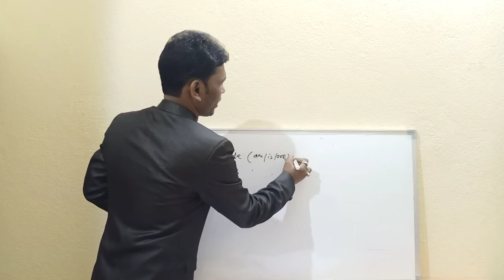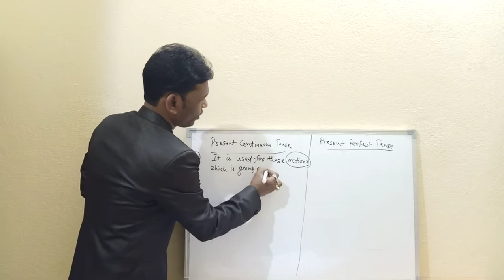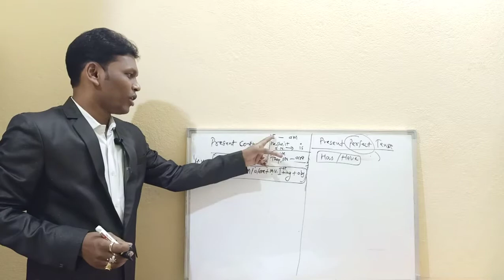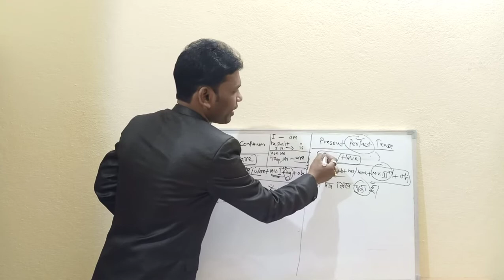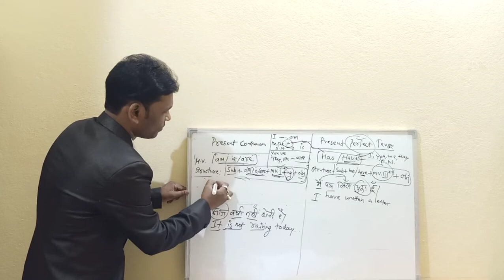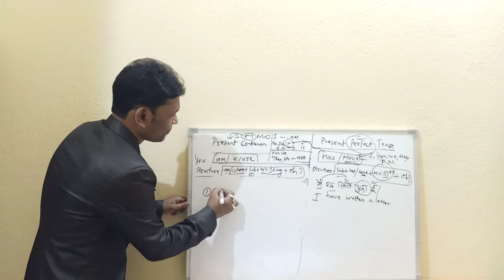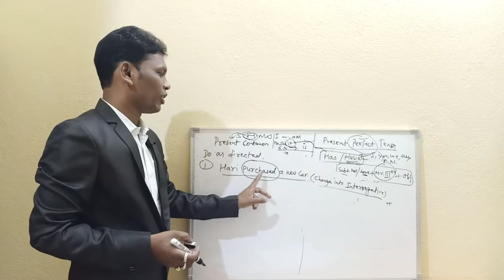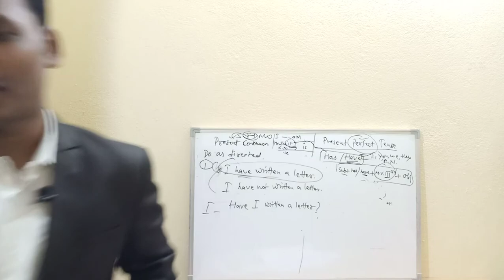Combo Lecture 2- Present Continuous & Present Perfect Tense सीखिए सिर्फ एक ही वीडियो मे 2 Topics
Dear Friends,
Today, I am going to talk about the next important combo chapter –i.e. ‘Present Continuous & Present Perfect Tense’ which is the base of English Grammar. In this series, I will provide you the complete study materials of grammar course as well as Unit-wise videos as per the syllabus through my Academic YouTube Channel so please watch, share and subscribe my channel. I am pretty sure that this video will be very useful for all the students. After watching this video students will be able -
1. To define & correct use of Present Continuous & Perfect Tense respectively.
2. To change active-passive voice as well as direct & indirect narration/speech.
3. You will be able to clarify your doubts through this video and you can get good marks and increase your result in the examination.
4. This is a very easy and simple technique to learn regarding omission of articles.
5. This video will be very useful and beneficial for the students of schools and Colleges as well as for those who are preparing for Competitive Examinations.
I hope you will definitely score good marks in your examination.

Regards
Dr. Rakesh Paraste